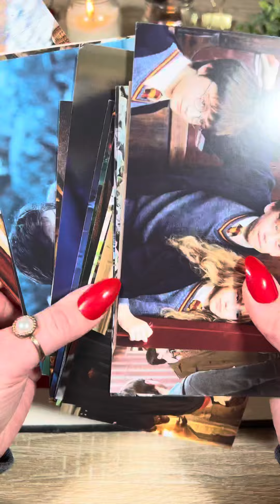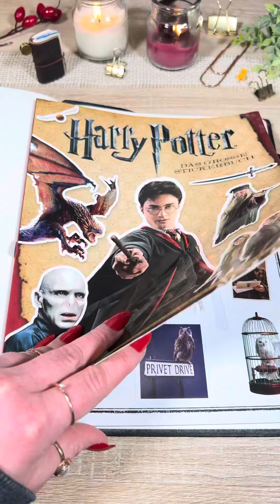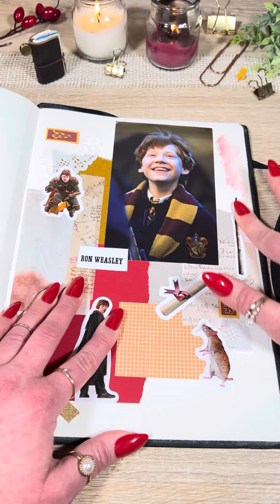RON WEASLEY 🪄👨🏻‍🦰 | Journal with me | ASMR